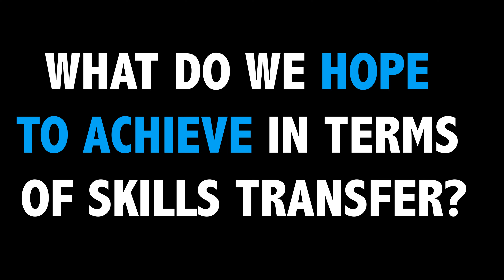On the Shoulders of Giants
SABBEX 2023 Awards Ceremony is upon is...
Who is your giant?